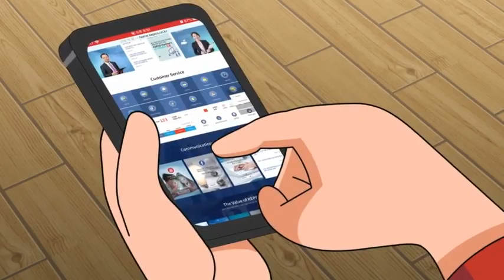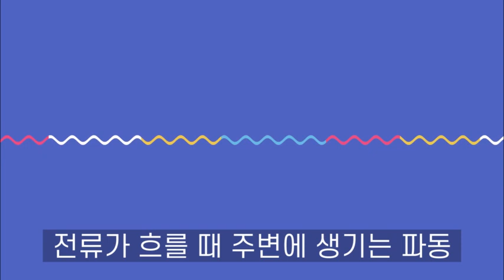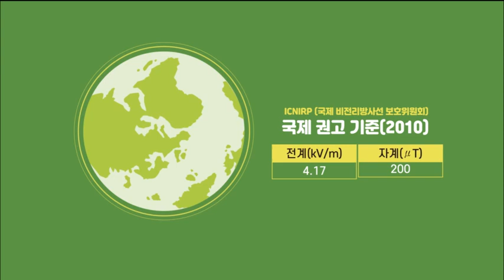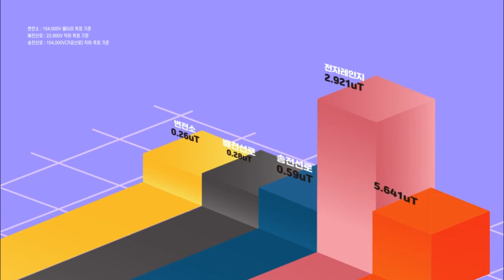한전, 송변전시설 전자파 무해성 적극 홍보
한전은 인근 지역의 송전시설과 변전시설의 전자파 문제를 제기하는 일부 수용가의 주장에 대응하기 위해 다양한 방법으로 전자파 무해성을 홍보하고 있다.
전자파에 대한 막연한 걱정을 해소하기 위해 다양한 설명자료와 함께 만화, 영상 등 각종 콘텐츠를 활용하고 있는 것이다.

WHO가 가이드라인으로 삼고 있는 국제비전리방사선보호위원회(ICNIRP)의 권고량은 2000mG인 반면 우리나라의 전자파 기준은 이보다 낮은 833mG다.

구체적으로 한전에 따르면 “WHO는 2007년 6월 낮은 수준의 전자파 노출이 암으로 진전한다는 생체작용은 밝혀지지 않았으며, 동물연구에서도 대부분 영향이 없는 것으로 나타났다”고 설명했다.

또 “발암등급 2B는 사람에 대한 발암성 근거가 제한적이고 동물실험 자료도 충분하지 않은 경우”라며 “WHO 산하 국제암연구소(IACR)는 2002년 전력설비 전자파를 이 등급으로 지정했으나 같은 등급엔 김치, 피클 같은 절임채소나 고사리도 있었다”고 밝혔다.

한전은 국내 전력시설은 오히려 WHO 국제 (전자파) 노출 가이드라인보다 강화한 기준을 준수하고 있다며 수용가나 일반 국민들의 전자파에 대한 막연한 공포감을 이제는 해소할 필요가 있다고 강조했다.